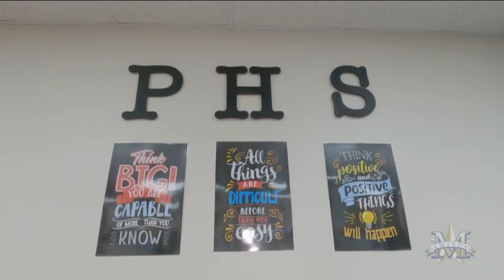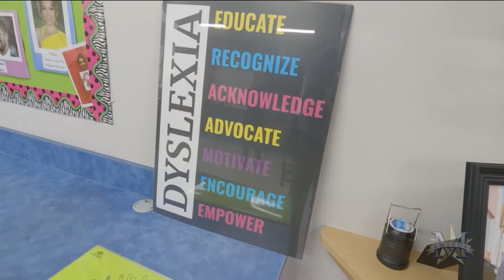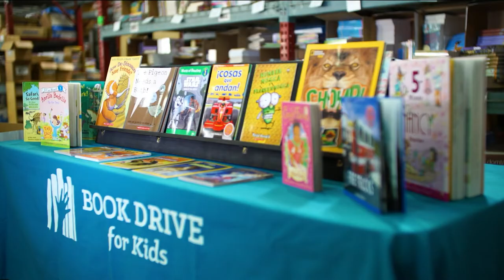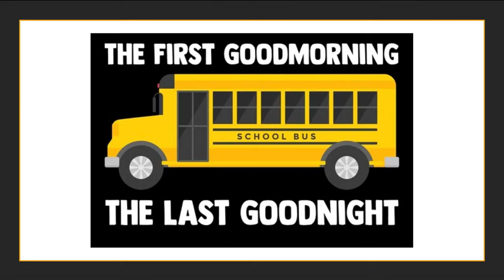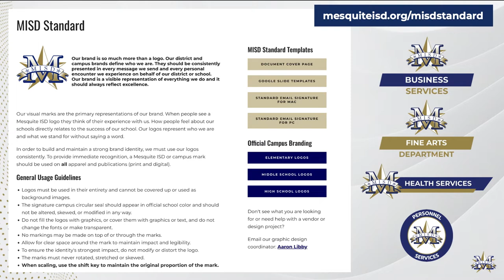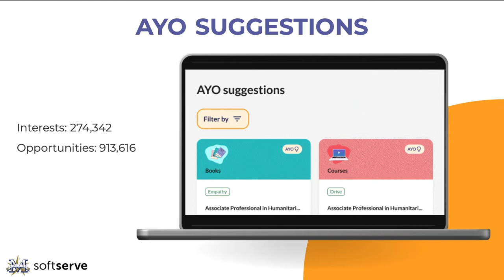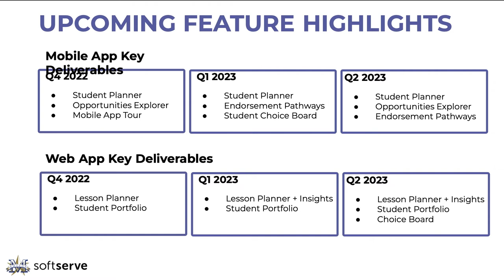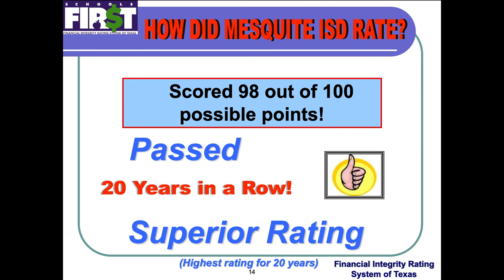October 3rd, 2022 School Board Meeting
Mesquite ISD October 3rd, 2022 School Board Meeting